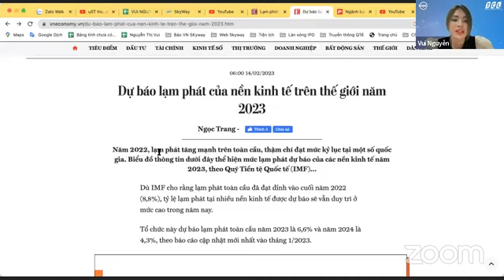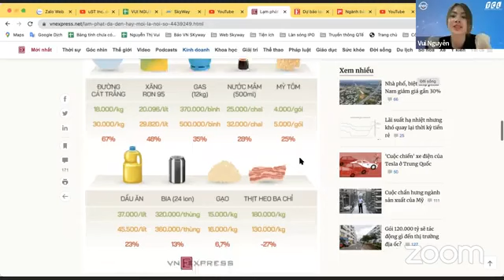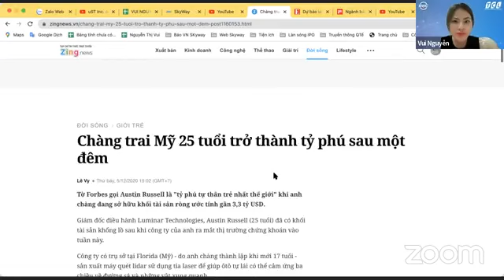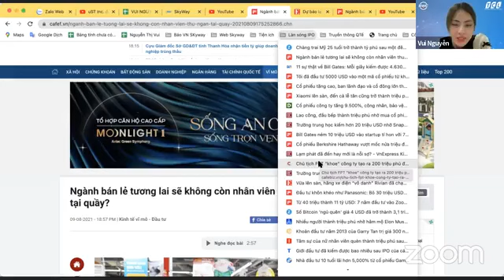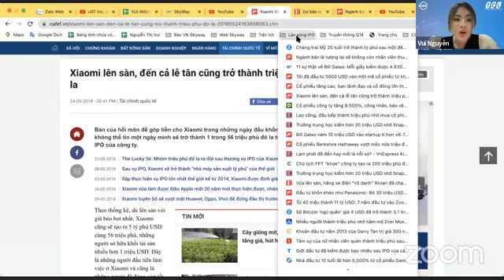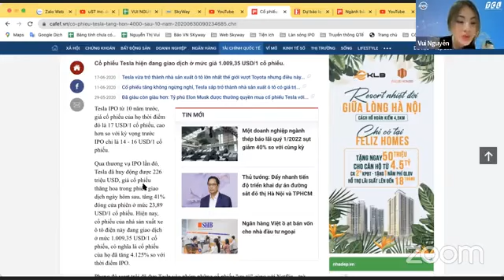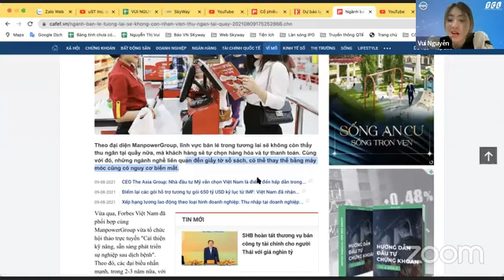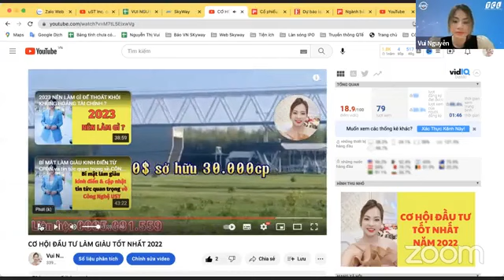SKYWAY MMO | TÍCH LŨY TIỀN MẶT CÓ PHẢI CÁCH THÔNG MINH? | GIA TĂNG TÀI SẢN KHỦNG KHI SỞ HỮU CỔ PHẦN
Skyway mmo | Tích lũy tiền mặt có phải cách thông minh? | Gia tăng tài sản khủng khi sở hữu cổ phần doanh nghiệp trước IPO?👉 Đăng ký dự án Skyway hoàn toàn miễn phí tại đây
👉 Đầu tư với chiết khấu tốt nhất 1:27 (1 đôla được 27 cổ phần UST)

Tập hợp mọi thông tin quan trọng nhất về dự án UST:
2. Thông tin về Đất sinh thái (Eco Land)
3. Thông tin về Đất không gian (Space Land)
4. Vùng đất thông tin (Info Land)
5. Thông tin Đất 1 (Land 1)
6. Thông tin Đất 2 (Land 2)
7. Thông tin Đất 3 (Land 3)